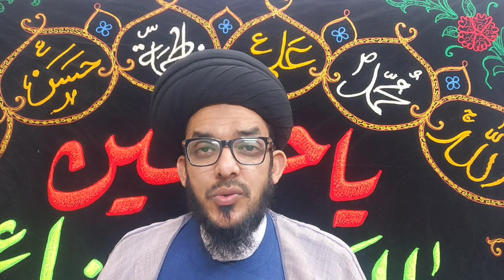یتیم کے سر پر ہاتھ رکھنے پر مولا علی ع نے کیا ارشاد فرمایا